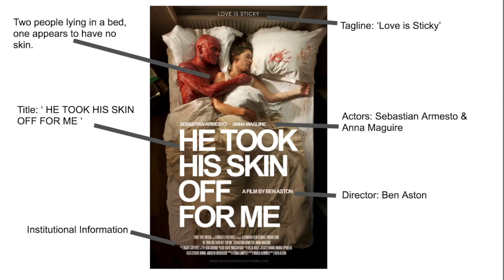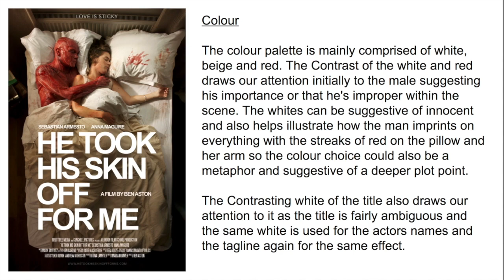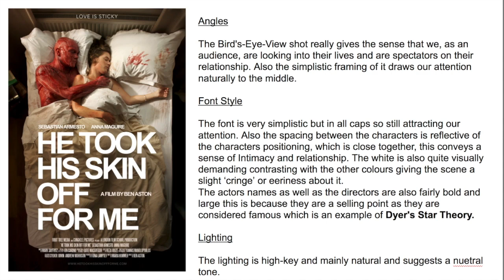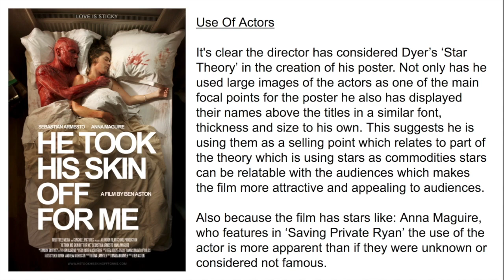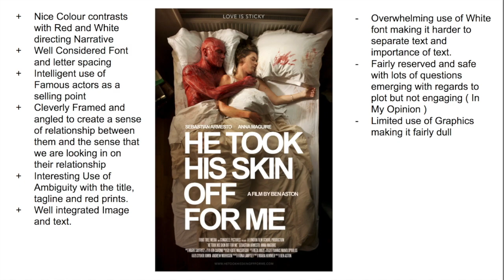Poster Analysis - He Took His Skin Off For Me